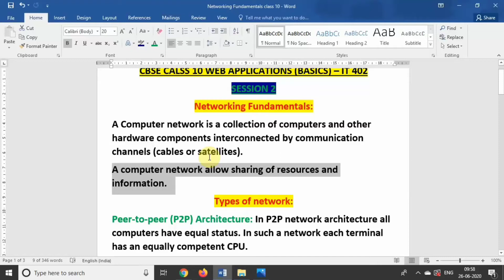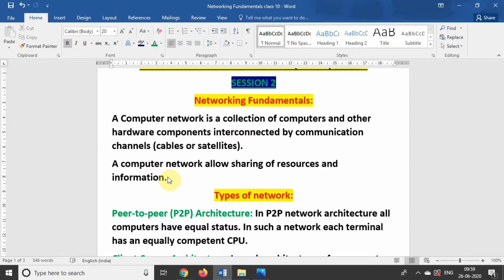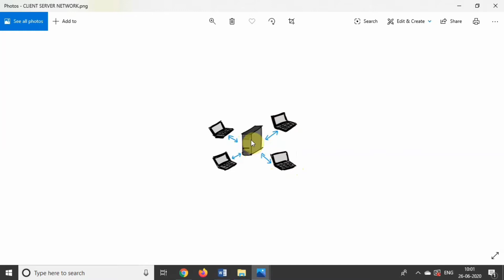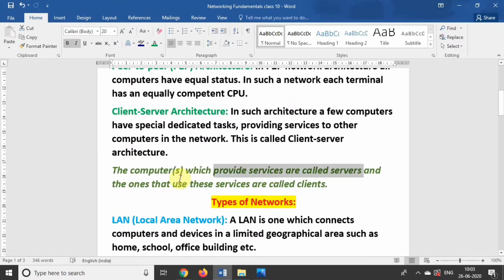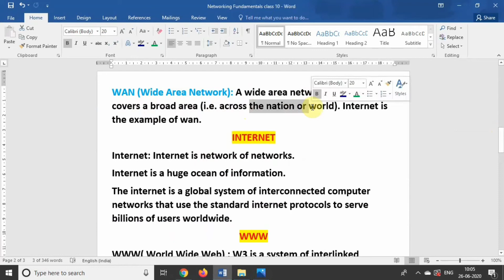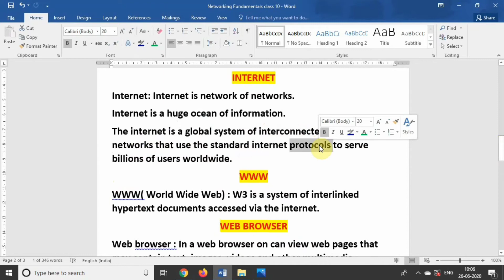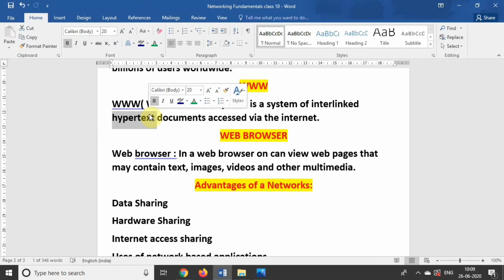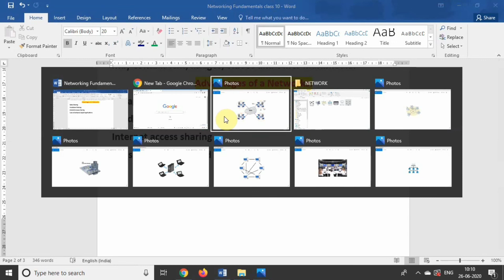Networking Fundamentals: Class 10 Information Technology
Basics of networking.. Class 10 CBSE